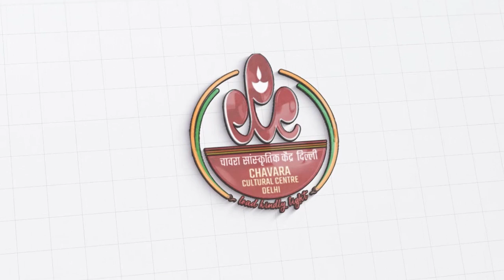CHAVARA NATIONAL ONLINE ENGLISH ELOCUTION CONTEST 2023 l CATEGORY 1 l 3rd PRIZE l ASHISH S KRISHNA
St. Kuriakose Elias Chavara is a well-known social, educational, cultural and spiritual reformer of 19th Century Kerala. He was the founder of two indigenous religious Congregations in the Catholic Church of India, Carmelites of Mary Immaculate (CMI) and Congregation of the Mother of Carmel (CMC). He is a great visionary of the 19th century who paved the way for social and cultural transformation through promotion of universal education.

Being  the pioneer in Sanskrit education in the Catholic Church of  India, he founded the first Sanskrit School in 1846, attached to St. Joseph's Monastery, Mannanam, where children irrespective of caste, creed and social status sat together on one bench for the light of wisdom, which was a turning point in the social and cultural history of India.

St. Kuriakose Elias Chavara taught children to respect people  and to consider everyone as brothers and sisters. He was a champion of social harmony and an exponent of peaceful co-existence. St. Chavara considered humanity as one family, all human beings as children of God. He always stood universal brotherhood.

Chavara Cultural Centre, Delhi is a CMI initiative to promote peace and harmony in the society through Inter-religious dialogue, Art, Literature and Cultural interactions. This centre is an offshoot of Chavara Cultural Centre, Kochi, which was established in 1971 on the occasion of the centenary of heavenly bliss of  St. Kuriakose Elias Chavara.

Following the footsteps of St. Kuriakose Elias Chavara, this Centre acts as a catalyst for fostering inter religious harmony, nurturing traditional art forms and providing platforms for discussions, seminars, debates on topics related to social harmony, peace and national integration.